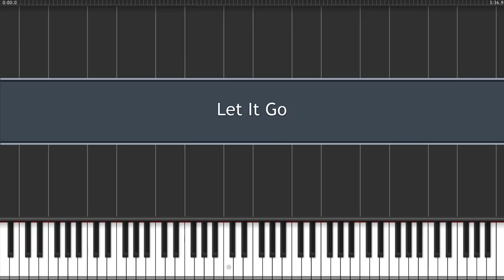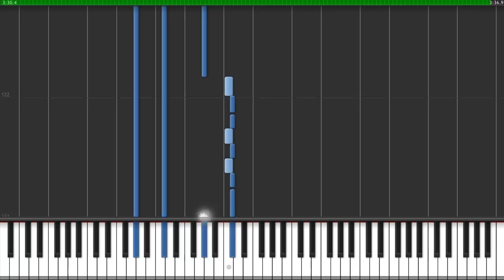How to play Let It Go from Disney's Frozen on piano